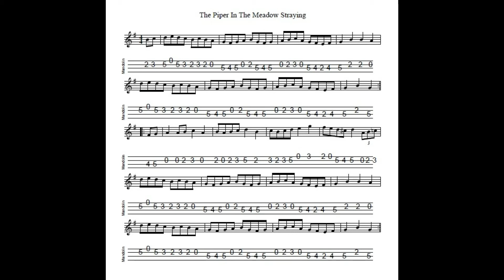The Piper In The Meadow Straying - a set dance in G Major tabbed and played by Aidan Crossey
Set dances don't follow the typical pattern of 8 bars (repeated or "single") followed by one or more parts of 8 bars (repeated or "single").  This tune has 8 bars repeated in the first part and 12 bars repeated in the second.  Notated, tabbed for mandolin and played on his G&O #34 by Aidan Crossey.  More on this and many other tunes from the Irish musical tradition - follow the link to "learn some tunes"!